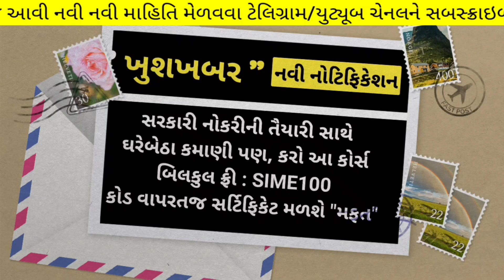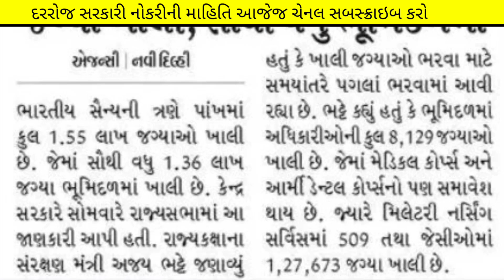Finally 🎉 1.55 Lakh New Government Jobs Vacancy | Gujarat | Upcoming nee bharti 2023 in gujarat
(કોડ : SIME100 )